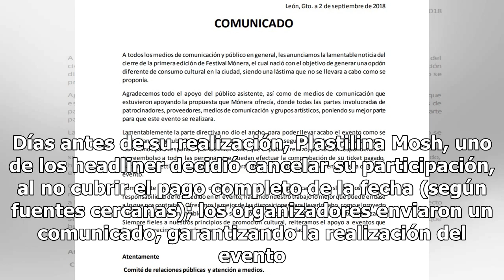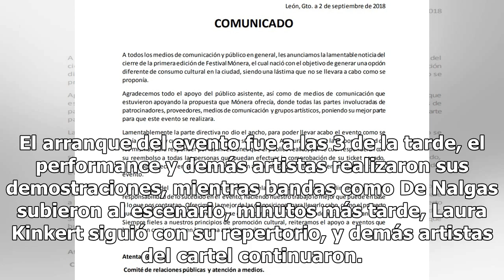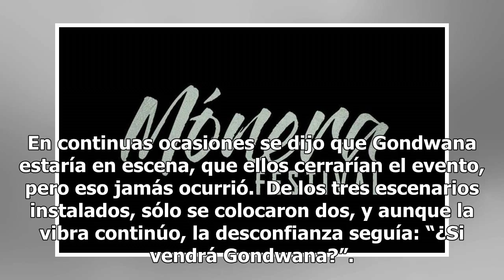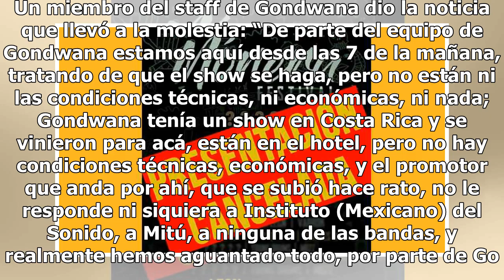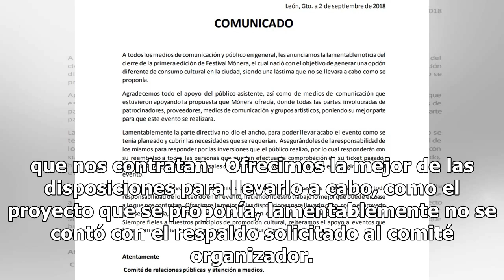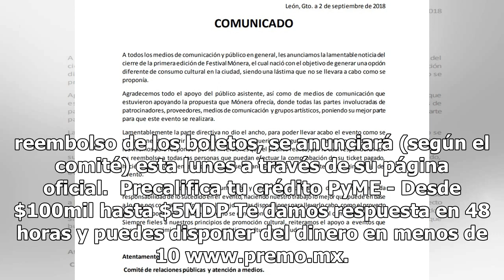Por esta razón se canceló el Festival Mónera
Lo que sería la primera edición de este festival se convirtió en una serie de eventos desafortunados que provocó el enojo de quienes asistieron el sábado al Parque Explora. Días antes de su realización, Plastilina Mosh, uno de los headliner decidió cancelar su participación, al no cubrir el pago com...